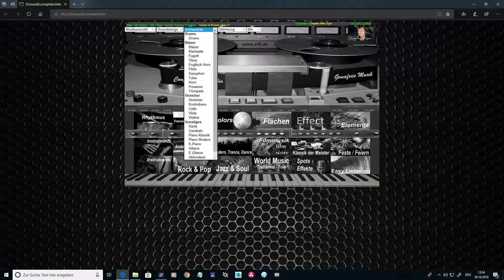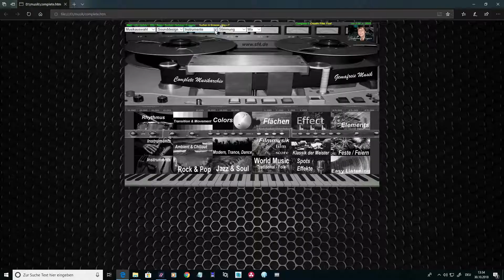Complete Musikarchiv - Piano Stimmungen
Das Piano ist eines der ausdruckstärksten und vielseitigsten Instrumente in der Filmmusik. Das Piano deckt alle Arten von Stimmungen ab. Complete verfügt über ein großes Preset an Pianostücken. Weitere Infos